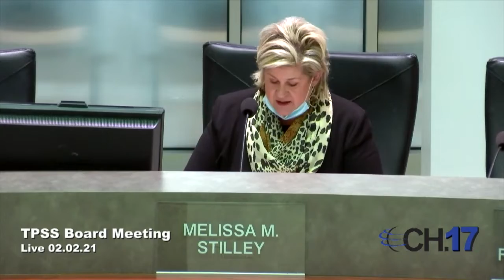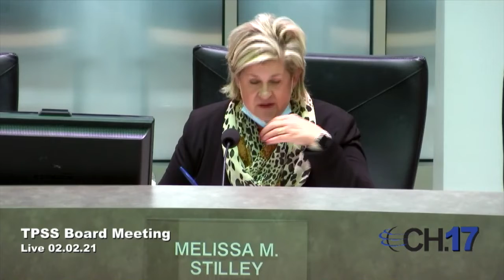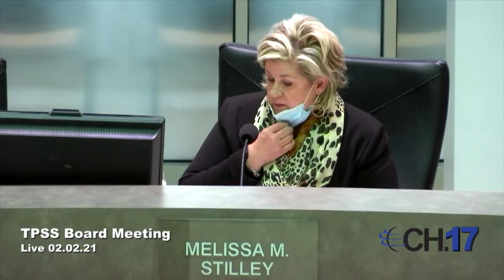2-2-21TPSS Board Meeting